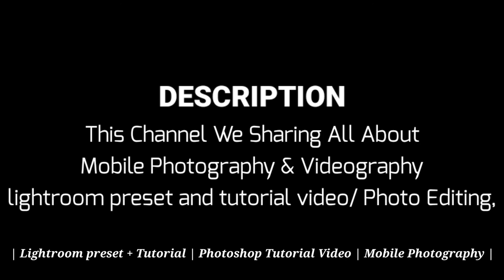Channel Description |My first video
This Channel We Sharing All About Mobile Photography & Videography lightroom preset and tutorial video/ Photo Editing,

| Lightroom preset + Tutorial | Photoshop Tutorial Video | Mobile Photography |